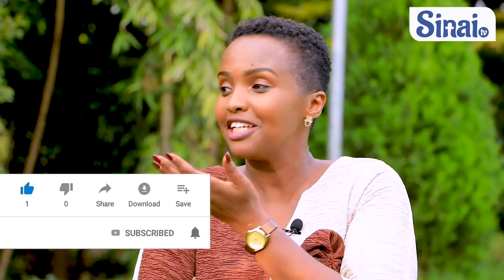Biramurenze hafi kurira😭😭|Banza umenye ibi mbere yo gushaka|Urugo ruzakuryohera nubyumva ukabyitaho👍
☑️Ushaka gukoresha Western Union cg Money Gram watubaza kuri izo nimero.